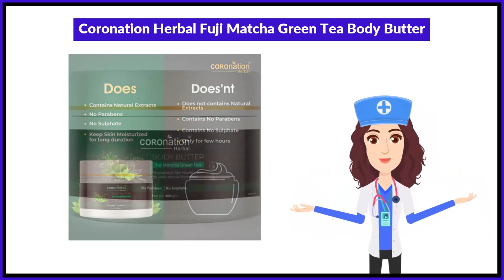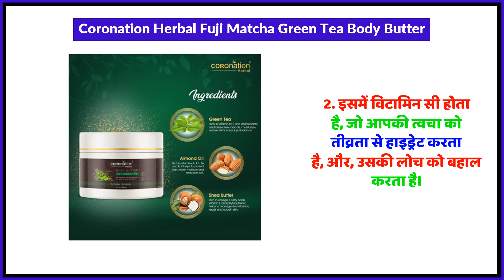Coronation Herbal Fuji Matcha Green Tea Body Butter Uses in Hindi | Side Effects | Review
Coronation Herbal Fuji Matcha Green Tea Body Butter Uses in Hindi | Benefits | Side Effects | Dose

Coronation Herbal Fuji Matcha Green Tea Body Butter Uses in Hindi
Coronation Herbal Fuji Matcha Green Tea Body Butter Kis kaam aati hai
Coronation Herbal Fuji Matcha Green Tea Body Butter Review
Coronation Herbal Fuji Matcha Green Tea Body Butter Side Effects
Coronation Herbal Fuji Matcha Green Tea Body Butter ke fayde in hindi
Coronation Herbal Fuji Matcha Green Tea Body Butter how to use